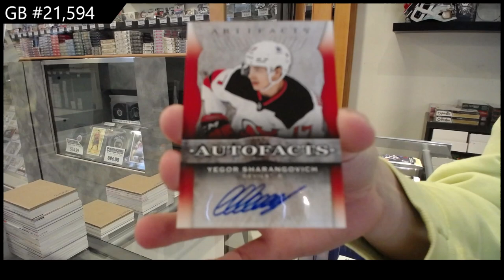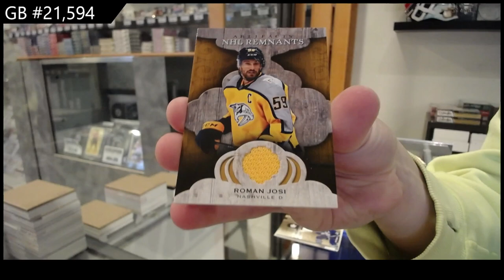2021-22 Upper Deck Artifacts Hockey 2 Box Break - CNC GB #21,594